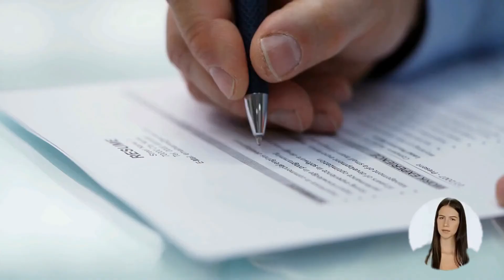Chemical Engineers OPTIONS FOR CANADA IMMIGRATION | STUDY, WORK & PR DETAILS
VIDEO DESCRIPTION: Chemical Engineers OPTIONS FOR CANADA IMMIGRATION | STUDY, WORK & PR DETAILS, video is for all the Chemical engineers, willing to migrate to Canada.

PROFILE DESCRIPTION: Chemical engineers chemical engineers research, design, and develop chemical processes and equipment, oversee the operation and maintenance of industrial chemical, plastics, pharmaceutical, resource, pulp and paper, and food processing plants and perform duties related to chemical quality control, environmental protection and biochemical or biotechnical engineering. Chemical engineers are employed in a wide range of manufacturing and processing industries, consulting firms, government, research and educational institutions.

Main topics covered in the video are as follows:
0:00:00 Introduction
0:02:00 What is the Profile Description of Chemical engineers for Canada Work Permit or PR?
0:03:12 What are the main job duties for Chemical engineers in Canada?
0:04:12 What are the education requirements to work as Chemical engineers in Canada?
0:05:27 What are the skills needed for Chemical engineers in Canada?
0:06:14 What are the License Requirements in Canada for working as Chemical engineers?
0:06:51 What is the retirement age for the job of Chemical engineers in Canada?
0:07:37 How many professionals work as Chemical engineers in Canada? Which province has the maximum count of Chemical engineers in Canada?
0:08:20 What is the Job openings for Chemical engineers in Canada. Which province has the maximum count of job openings for Chemical engineers in Canada?
0:09:13 What is the weekly wage rate for Chemical engineers in Canada?
0:10:21 What are the job titles used for Chemical engineers in Canada?
0:11:29 Which are the visa options to get Permanent residency or work visa for Chemical engineers?
0:11:51 Who is the best immigration consultant for filing Canadian Permanent residency, Work Visa or Study Visa?